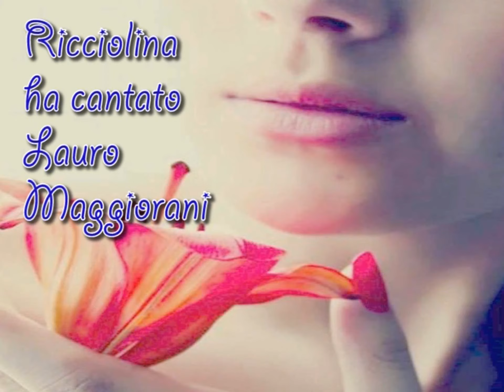RICCIOLINA, canta LAURO MAGGIORANI